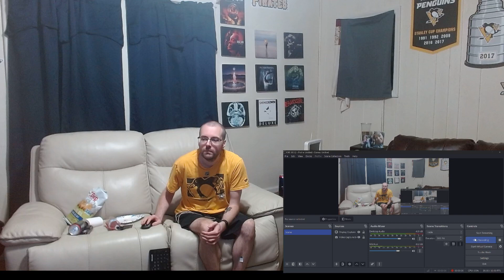Post Malone - I Had Some Help (feat. Morgan Wallen) | First Reaction